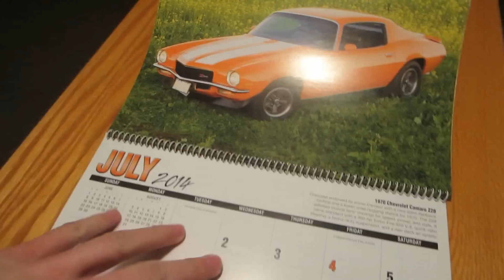Let Me Take A Selfie! (3.6.14 - Day 180)